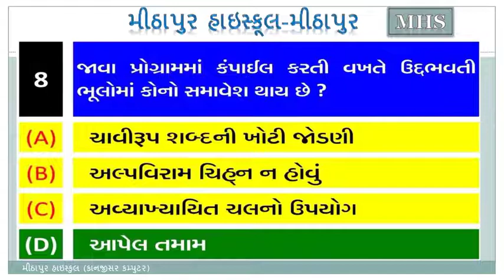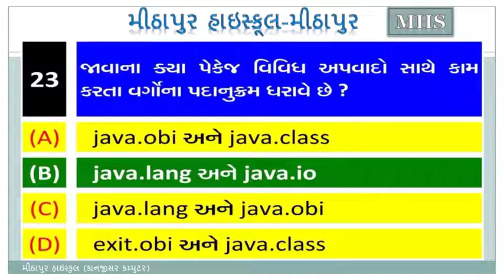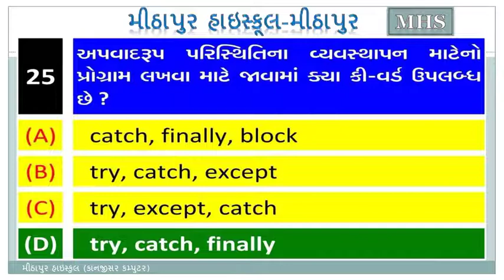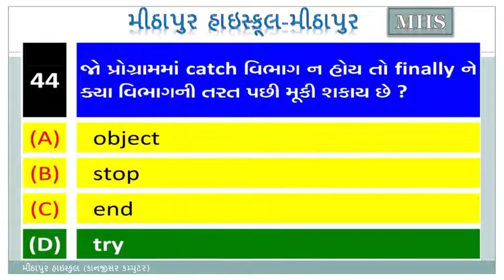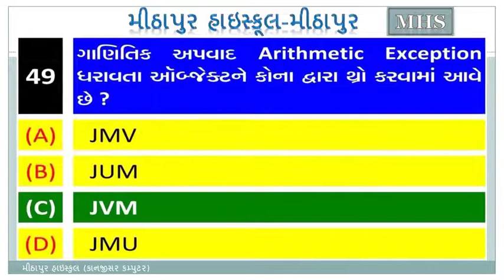STD 12 COMPUTER CHAP 10 MOST IMP MCQ